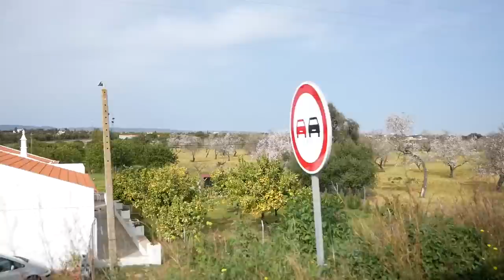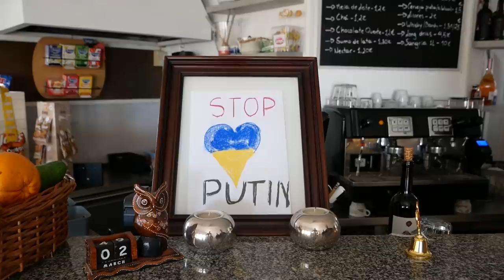CO DALEJ?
Gdzie pojedziemy po Turcji i co będzie działo się dalej na kanale PodróżoVanie? To są najczęściej zadawane nam pytania w ostatnich dniach, dlatego dzisiaj na nie odpowiemy.
Podzielimy się też informacją o aktualnej sytuacji spania na dziko w Portugalii. Początkiem 2021 roku zakazano spania na dziko w samochodach i kamperach. Sytuacja się zmieniła w lipcu 2021 i aktualnie już można spać legalnie poza miejscami wyznaczonymi, ale pod pewnymi warunkami, które omówimy w tym filmie.

📖 Czy wiesz, że napisaliśmy i wydaliśmy samodzielnie dwie książki o naszych podróżach i życiu w vanie? Pierwsza książka nazywa się "Wielki wóz" i jest to opowieść o marzeniach i nakazie do wymarszu, który usłyszeliśmy ponad trzy lata temu. Opisujemy w niej nasze początki van life - przygotowania do życia w vanie, budowę kampera oraz pierwsze pół roku podróży po Europie.  Więcej tutaj Druga książka nosi tytuł Droga i jest to kontynuacja naszej podróży - Kasia opisuje w niej nasze przygody, przemyślenia i dzieli się emocjami jakie towarzyszyły nam podczas podróży przez Hiszpanię, Portugalię, całe Bałkany, Włochy, a nawet Polskę. Książka dostępna jest tylko w naszym sklepiku